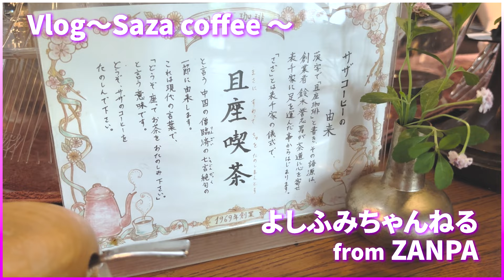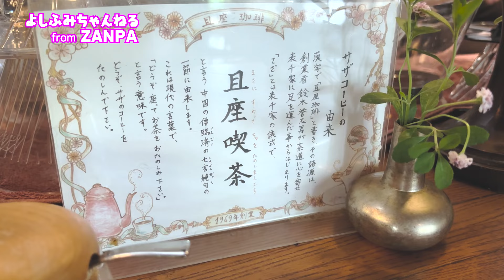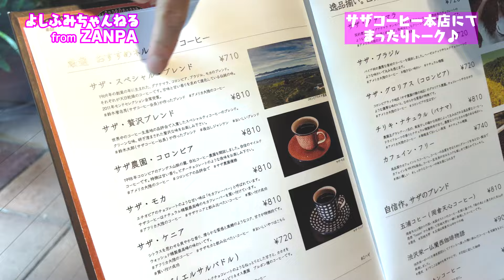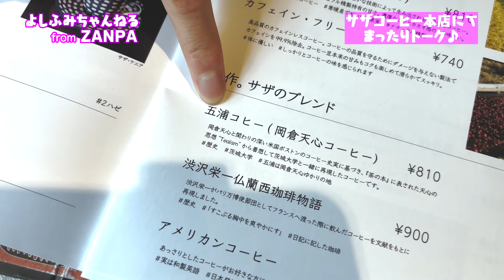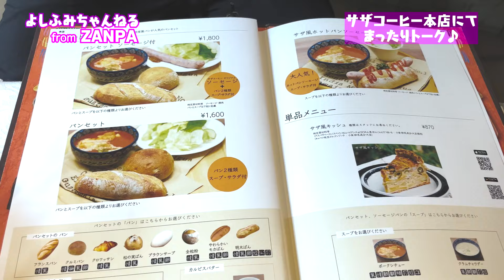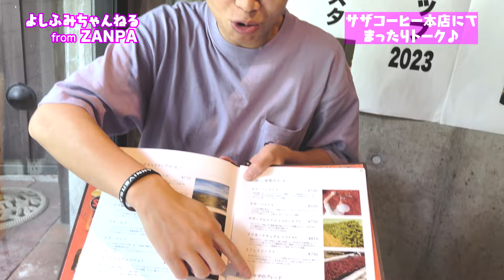【カフェ】☕︎サザコーヒー本店でまったりトーク①✨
約3年振りに、大好きなカフェ「SAZA COFFEE」でゆっくりしました☕️

2024年も自身のカフェ、「Just Chillin'」に開店に向けて、少しずつ学びを楽しんでいきます🍀

⭐︎過去にSAZA COFFEE来た時の動画☕️

義文(ZANPA)のYouTubeチャンネル♪

カフェ、登山、サウナ、ダンス？など好きな事に挑戦して成長を楽しみたい♪人生一度きり！！
色々と初心者ですが、まずは行動に移す事を大事に生きてます♪

仕事は、歌って踊る歌手【ZANPA】をしています🌊
どなたでも気軽に！よろしくお願いします！